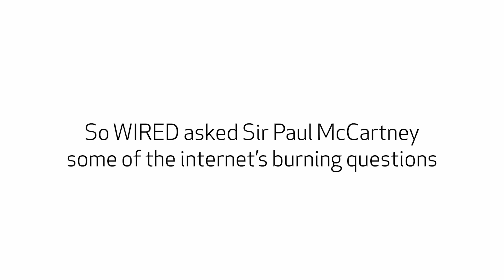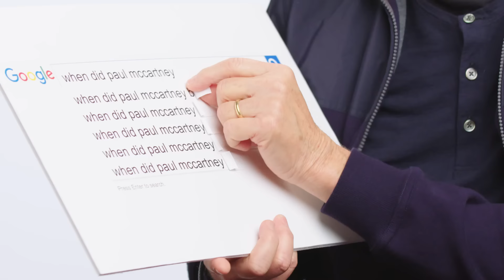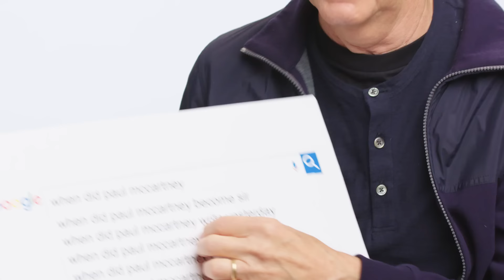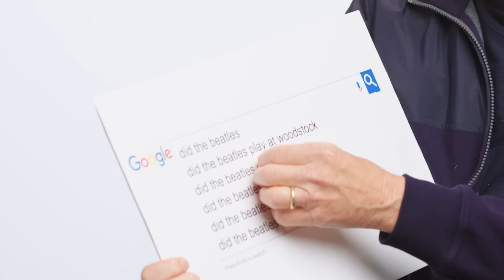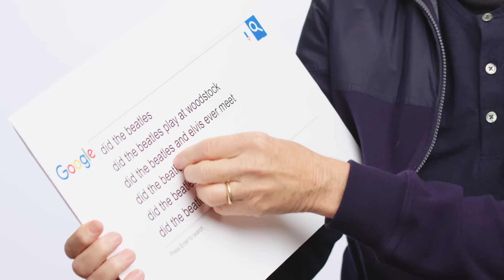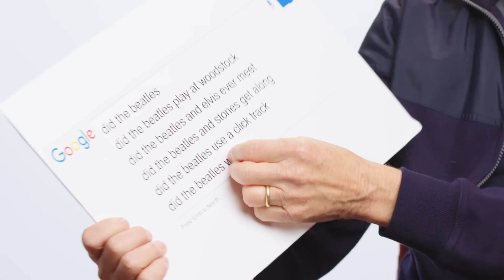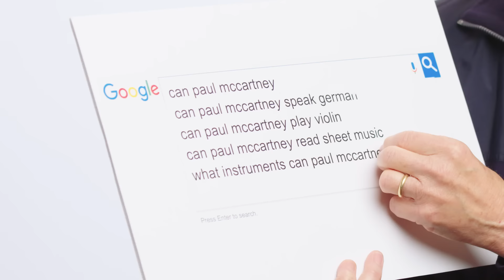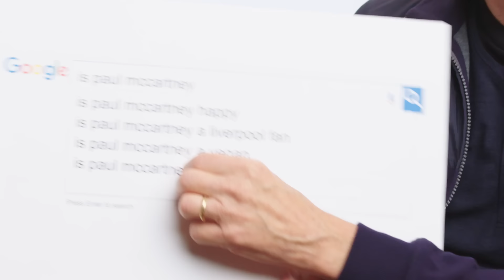Paul McCartney Answers the Web's Most Searched Questions | WIRED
Sir Paul McCartney takes the WIRED Autocomplete Interview and answers the internet's most searched questions about himself. Why is Paul McCartney's nickname "Macca"? Why did Paul write "Let It Be"? Did the Beatles play at Woodstock? Paul answers all these questions, and more!

Paul's album "Egypt Station" is out now!